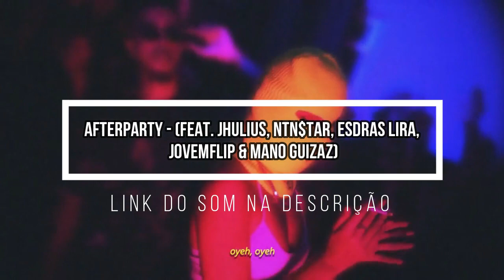(Batalha Insana 🎭)NLE DOPRÊ x BIG MIKE | 1° FASE | 127° Batalha dos Estudantes | Guarulhos | SP